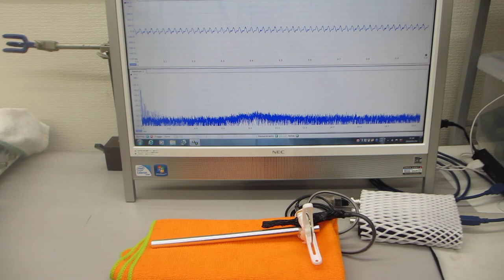叩いて超音波のダイナミックな非線形現象を利用する技術（音と超音波の組み合わせ技術）